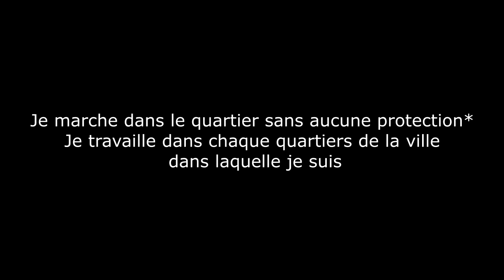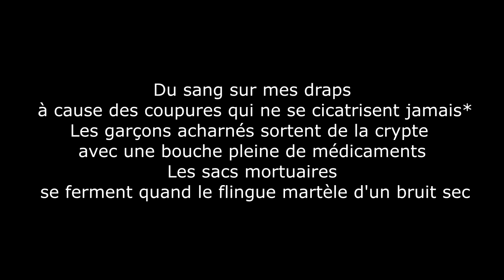$uicideboy$ x Getter - Memoirs of a Gorilla | Traduction | Analyse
Analyse:

-"Je marche dans le quartier sans aucune protection": Il marche dans un quartier dangereux sans aucune protection mais il y a un second sens car il utilise deux négation "sans" et "aucune" donc il arche dans un quartier dangereux et il n'a pas besoin de protection.

-"jungle de béton": référence à la musique de lil wayne "concrete jungle", la jungle de béton est une grande ville dangereuse possédé par la drogue et les gangs, il parle de New Orleans.

-"Fatigué de la drogue...avec un paquet": la drogue en question est l’héroïne, il s'est donc injecté trop d’héroïne et il est dans les vapes.

- "l'Ak automatique": une arme automatique peut tirer en rafales, $carecrow est en train de flinguer des gens en grande quantité.

-"a reçu le buiseness de la drogue grâce à mon oncle": il parle de lui à la troisième personne du singulier avec un jeu de bipolarité, $crim ou $scarecrow vend de la drogue et utilise de la drogue à cause de son oncle.

-"J'ai toujours plus préféré les drogues que ces putes": lors de l'interview de No Jumper, $crim a dit et confirmé qu'il ne s'intéresse pas beaucoup aux filles car il préfère se drogué. ( je vais traduire l'interview également un jour).

-"Les serpents commencent à siffler, des têtes disparaissent": référence au personnage Killua de Hunter x Hunter qui décapite des gens avec un geste appelé "snake strike".

-"Restez dans la pisse": référence à "restez en paix" de façon humoristique bien sûr.

-"La drill de Chief Keef": référence à Chief Keef qui pratique de la drill, un style de rap se rapprochant de la trap.

-"Du sang sur mes draps à cause des coupures qui ne cicatrisent jamais": $crim se mutile les poignets, c'est une addiction et les coupures ne se referment pas car il continu sans cesse de les rouvrir.

-"proportion épidémique": Ruby se diffuse comme un virus étant donné qu'il est connu depuis 2015 et nous aimons ce virus :] .

-"J'ai un chalumeau... j'allume un blunt sur la véranda": Ruby met feu à une maison.

-"Ruby lutte contre ses démons dans la 7e circonscription": les démons sont une analogie des problèmes de Ruby, il lutte en réalité face à la drogue, l'anxiété, la dépression. Tout ça dans la 2e circonscription à New Orleans, une des plus ruiné de l'Etat et une des plus meurtrière.

-"..progresser vers la réserve": réserve de drogue ?

-"Le dragon.. avec une épée enflammée dans la gorge": référence au dragon Hydra tué par Hercules, dès que Hercules coupait une tête, une autre repoussait, pour le tué il fallait brûlé le coup pour que la blessure cicatrise et que le tête ne puisse pas repoussé.

-"Lac Pontchartrain" : second plus grand lac salé des Etats-Unis près de la Louisiane.